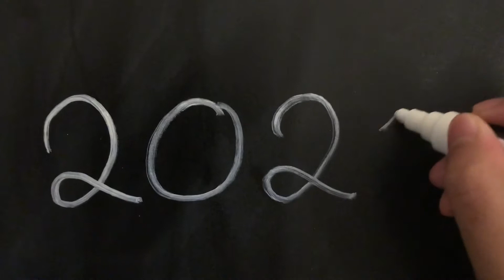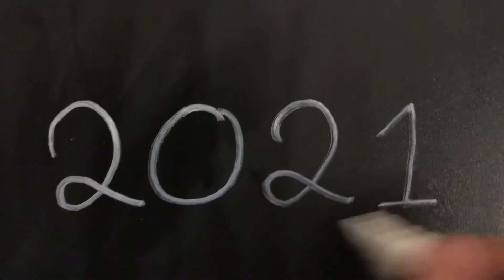2021 (original)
Quick lil song about quarantine? ¯\_(ツ)_/¯

Lyrics:
I tried to make the most of my year
I could drown in all my tears
Wish that I had something comforting to say
But my brain doesn’t work that way

Tryin to survive another 365
Swimmin in a sea of insecurities
Pool of pain so deep that I can dive

Good morning
Is it still May
Oh no, it’s the 4th of July
Why even try

It’s boring
The days are a blur
No longer a concern for me
How can that be?

Stuck in isolation
Zoom calls with no concentration

Try to resist temptation
To go into human hibernation
I’ll lose it in three

2021
Can you undo the damage that we have done?
Oh, the bar is so low
Oh, the bar is soo low
We’ll survive though